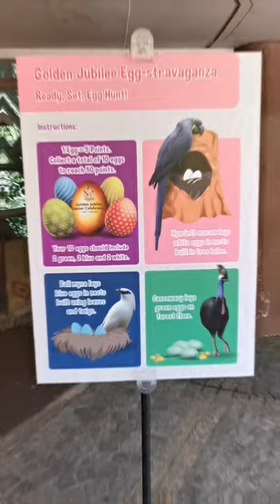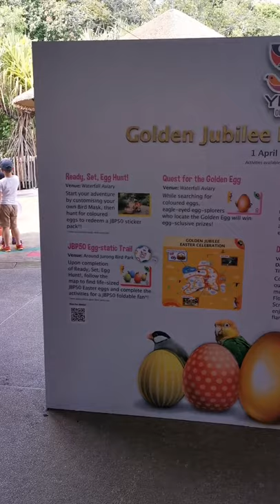Jurong Bird Park - Easter Golden Egg Hunt: Jubilee Edition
Go on a special Jubilee Edition, Golden Egg Hunt at the Jurong Bird Park this Easter holiday!

Other Easter-themed activities will be happening on the 4 - 6 and 10 - 11 May 2021. Including a maze and Easter egg colouring tree!